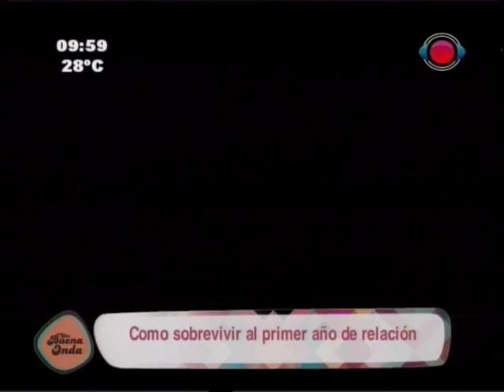Ramón Torres: Cómo sobrevivir al primer año de relación. 09-12-2014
El psicólogo Ramón Torres nos habla  sobre cómo sobrevivir al primer año de relación.